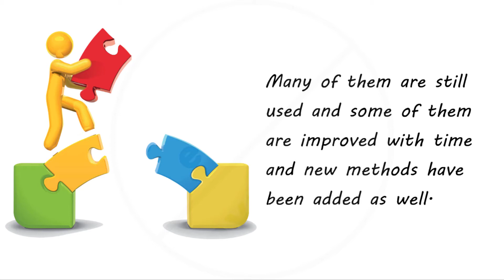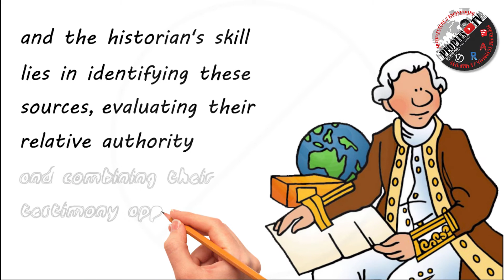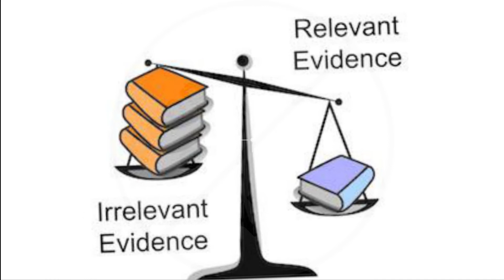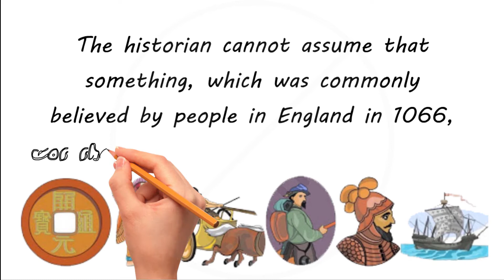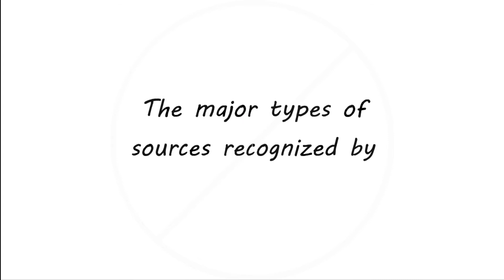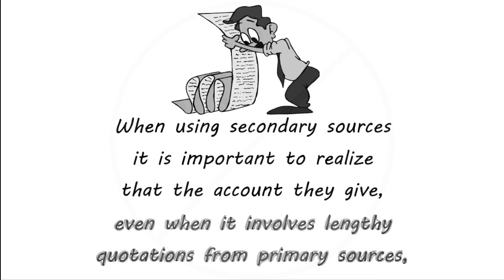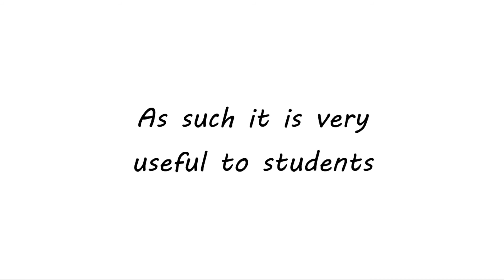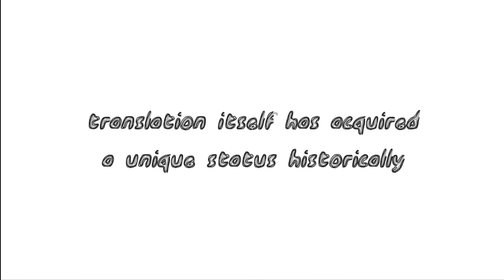What are historical Methods? Role of a Historian? Primary & secondary Sources in History WITH PDF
VIDEO CONTENT :
00:00 INTRO
00:50 WHAT ARE HISTORICAL METHODS : INTRODUCTION
02:25 ERRORS or MISTAKE IN HISTORICAL METHODS
04:04 ROLE or TASK OF A HISTORIAN
04:40 MAJOR TYPES OF SOURCES : PRIMARY SOURCE
05:49 SECONDARY SOURCES
07:01 WHAT IS AN ANTHOLOGY? IS IT A PRIMARY OR SECONDARY SOURCE?

Author-1 : Ar.Piyush Pant
Author-2 : Ar.Monica Sharma
Assistant Professor at ACHARYA NRV SCHOOL OF ARCHITECTURE

TITLE : "THE FLASH BOOK: ARCHITECTURE / ENGINEERING / RENDERINGS / VISUALIZATIONS / GIS / SOFTWARES" by PIYUSH PANT, MONICA SHARMA